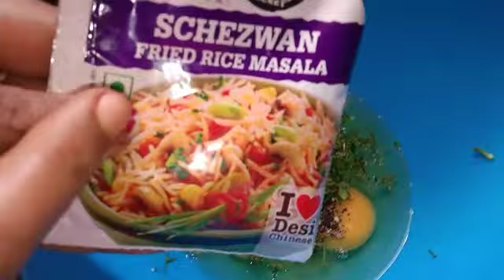simple Egg fried Rice # ರೆಸ್ಟೋರೆಂಟ್ ಶೈಲಿಯಲೀ ಎಗ್ ಪ್ರೈಡ್ ರೈಸ್ / Egg Friday Rice in 3 mins